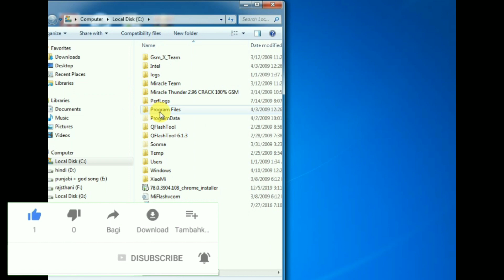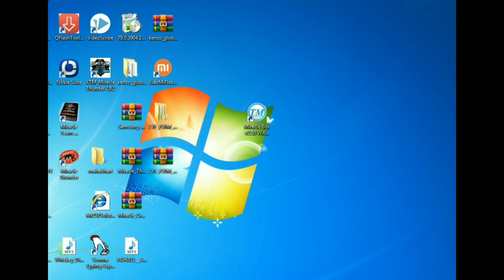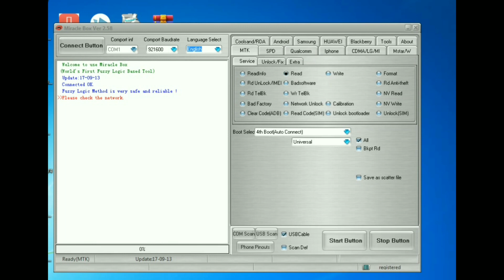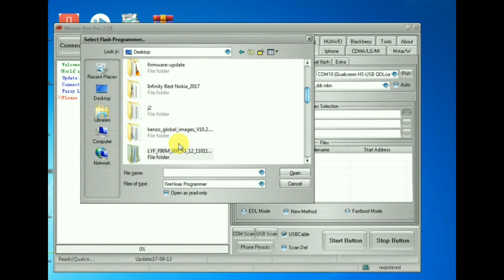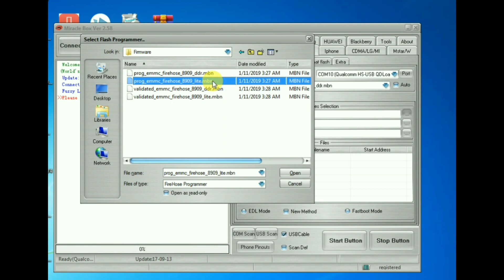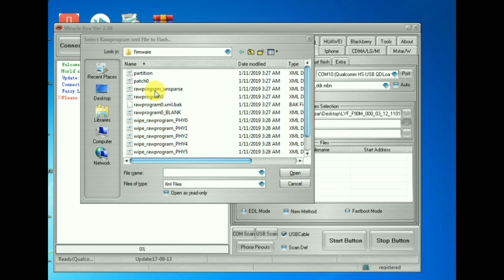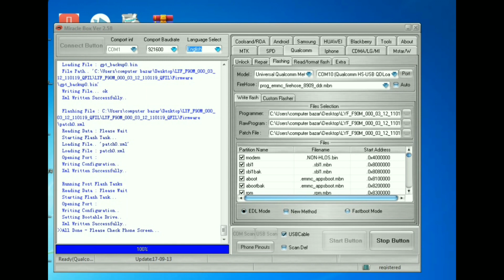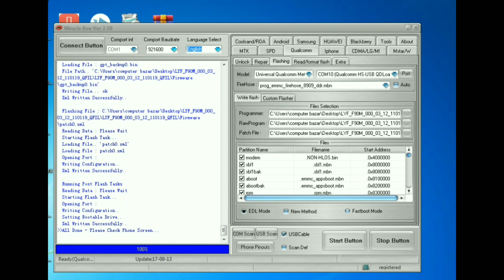jio f90m sahara failed| jio all model sahara failed solution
Miracle crack link comment section